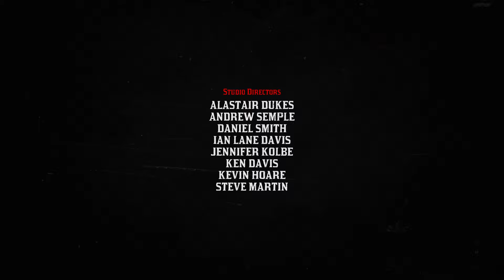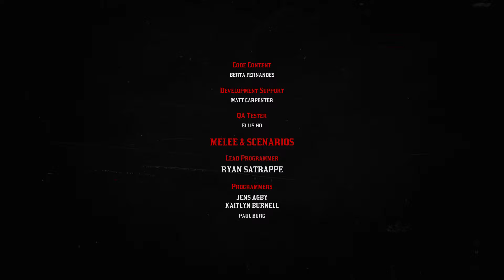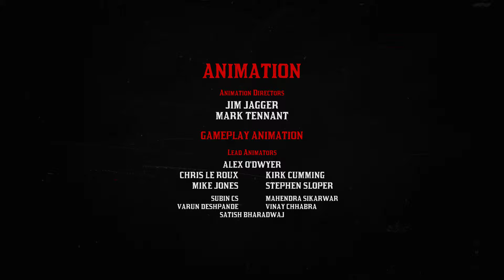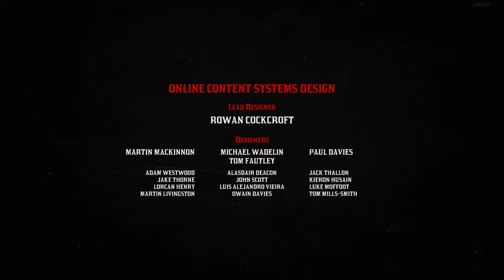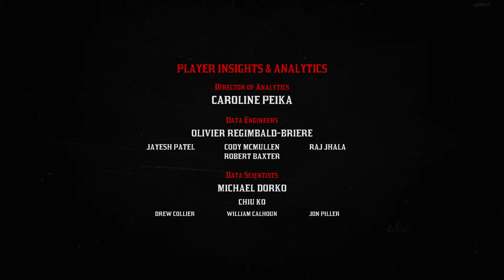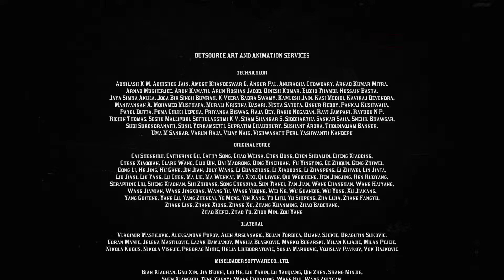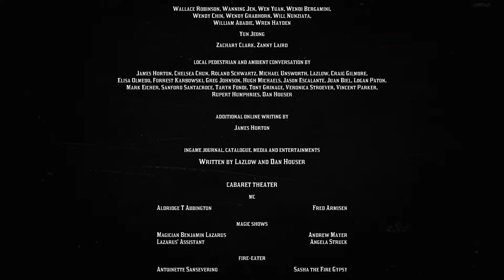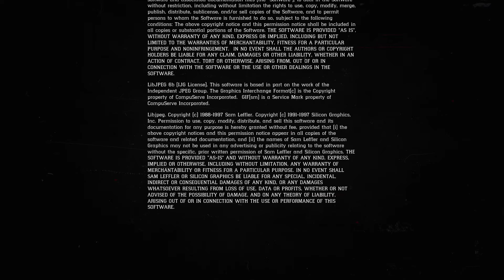Red Dead Redemption 2 - American venom + end credits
well there is still another red dead redemption 1